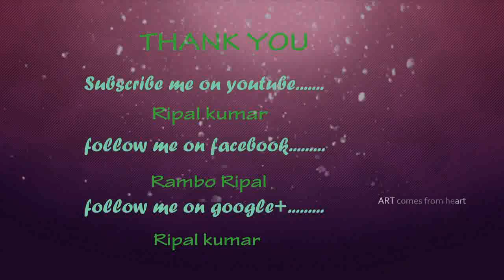10 Most Beautiful Lakes on the Earth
10 Most Beautiful Lakes on the Earth
There are millions of lakes around the world and humans used them as one of the main sources for drinking water, irrigation and transportation. Apart from their importance in daily life of humans lakes are home to plenty of aquatic plants and animals. At the same time the different coloration of water, clarity and wildlife support by them makes lakes to one of the wonders of nature. Here the list of 10 most beautiful lakes in the world.